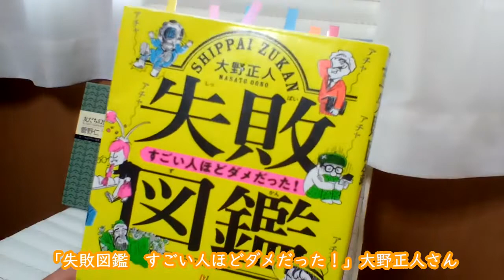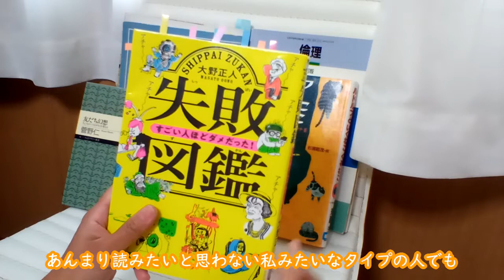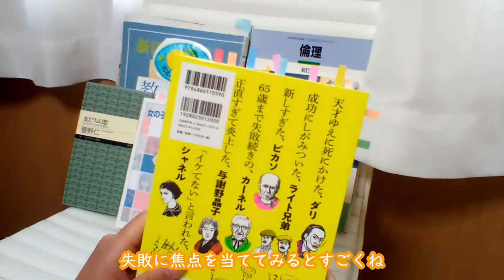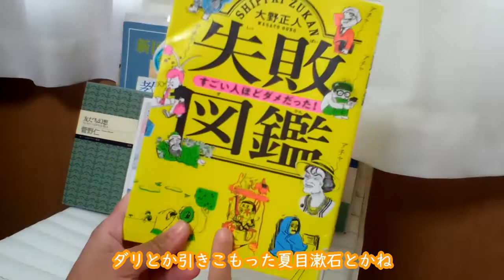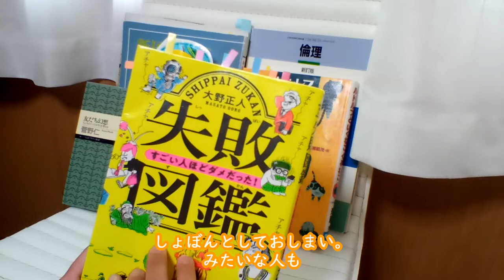読書㊻ 失敗図鑑：すごい人ほどダメだった！